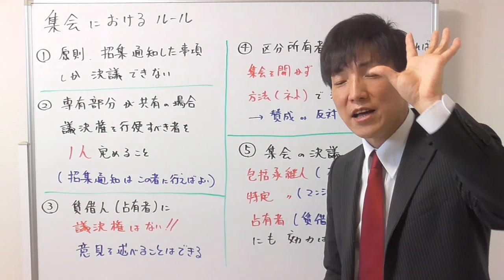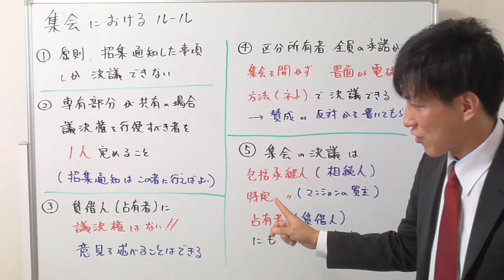【宅建】集会の重要ルール５選｜区分所有法